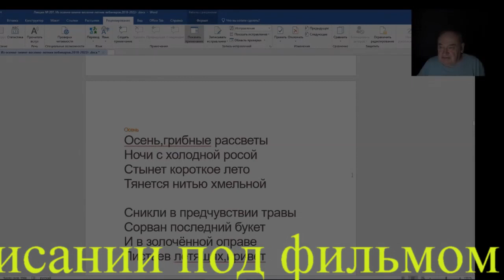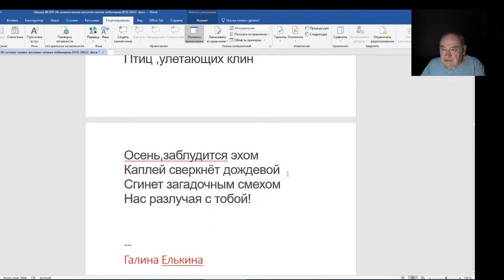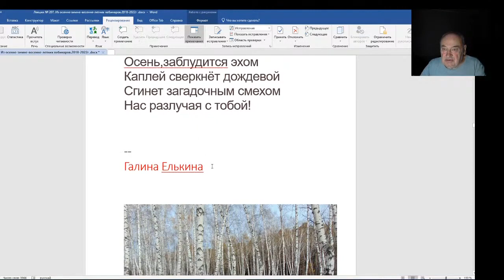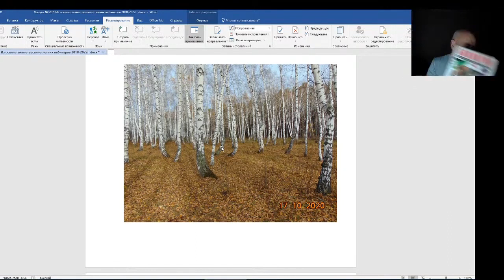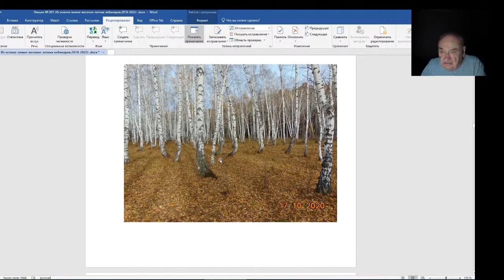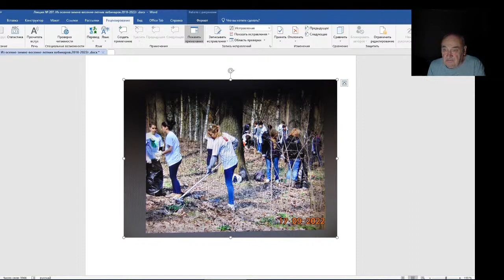Железов Валерий. Вебинар 207. Немного лирики, Галина Елькина.